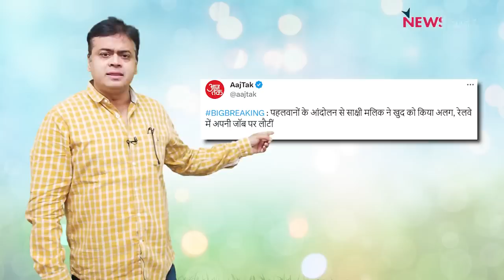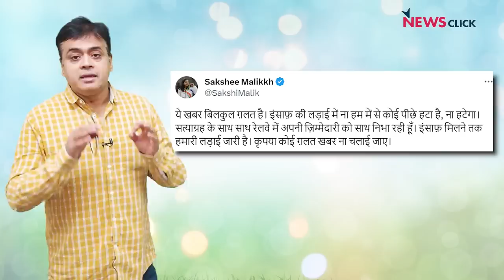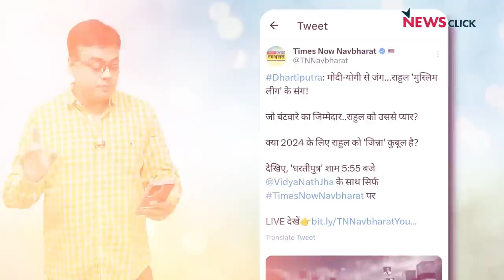Godi Media ने अपनाया Modi का बयान! "झूठ बोलो... बार बार झूठ बोलो!"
'बोल के लब आज़ाद हैं तेरे' के इस एपिसोड में वरिष्ठ पत्रकार Abhisar Sharma चर्चा कर रहे हैं कि Manipur के ख़राब हालात पर कोई भी 'Godi media' चर्चा नहीं कर रही है और ना ही कोई सरकार से इस बारे में सवाल कर रहा है, बल्कि झूठी ख़बरों और अफवाहों के आधार पर देश के लोगों को भ्रमित किया जा रहा हैI